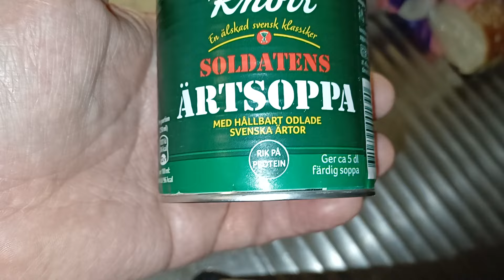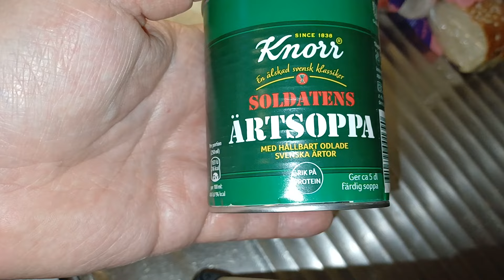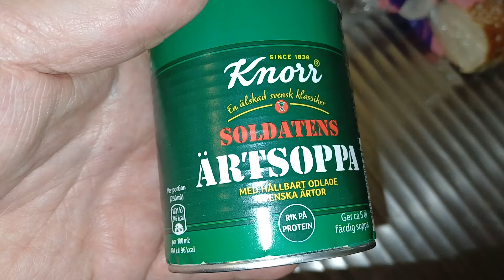Soldatens Ärtsoppa, ruotsalainen hernekeitto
Urpon testipenkissä on tällä kertaa ruotsalainen hernekeitto.

Katso miten rakkaat naapurimme osaavat tehdä hernekeiton vai osaavatko lainkaan.

Soppa myös tuunataan. Ehdota omia tähän alle. Aikasemmissa jaksoissa olemme jo käyneet läpi seuraavat lisukkeet:

Sipuli
Savupalvikinkku
Voi ja kerma
Raejuusto
Jauheliha
Tonnikala
Ketsuppi ja chilisoosit
Pekoni
Kananmuna, chilijauhe, curry
Mustamakkara, juustoraaste.